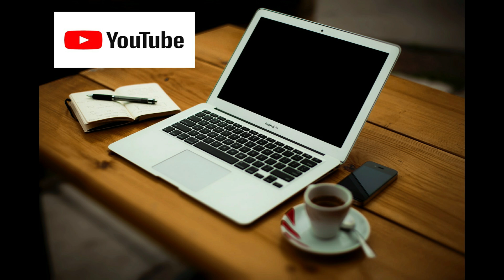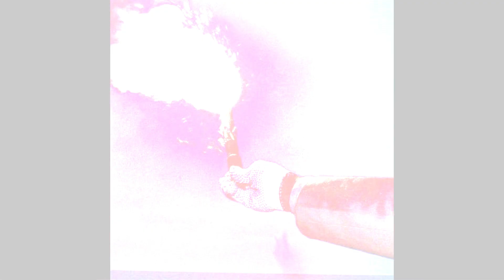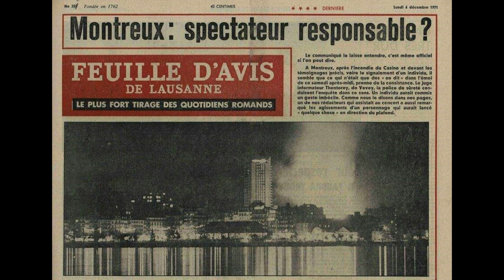Deep Purple: la verdadera historia de Smoke on the Water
Te contamos como se originó la canción mas famosa del grupo inglés Deep Purple